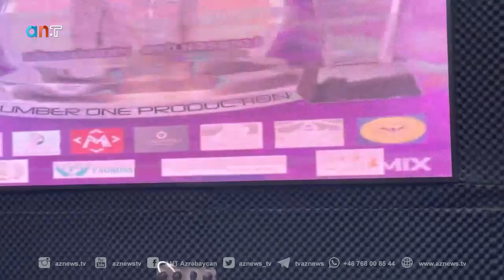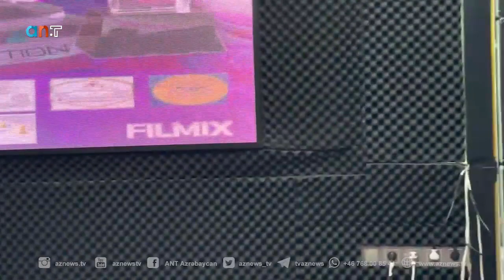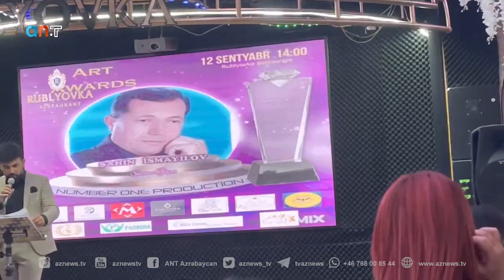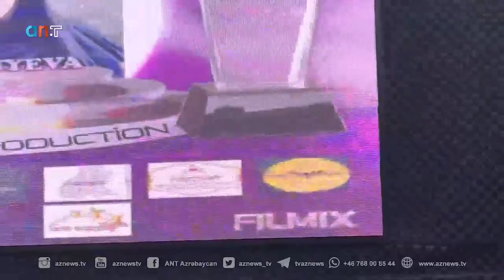Elyaz Yekenli, Bakı,Qara Qarayevde Azerbaycan Yaradıcıların Ödül Törenini ANT TV Yansıttı